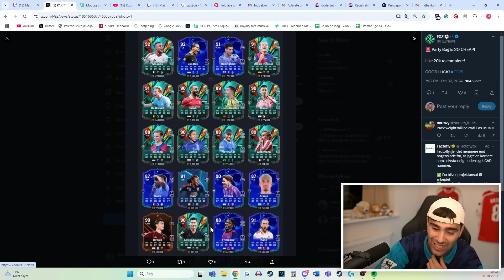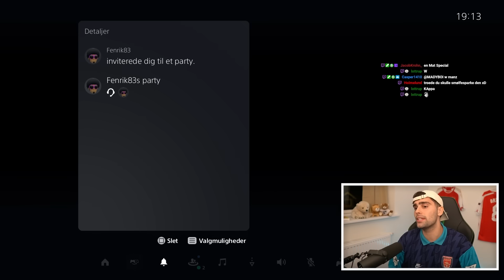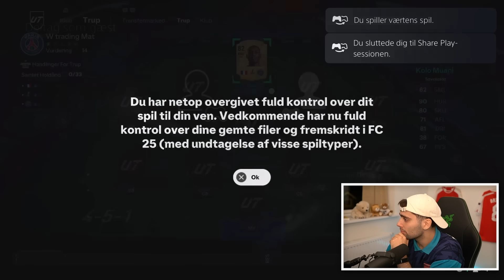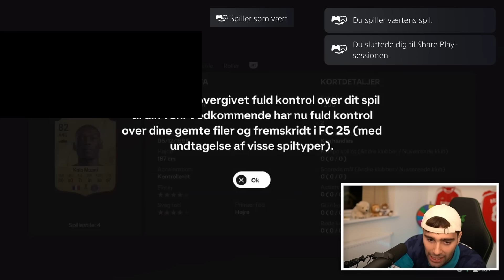Jeg åbnede 100x festpose pakker og fik DET HER!